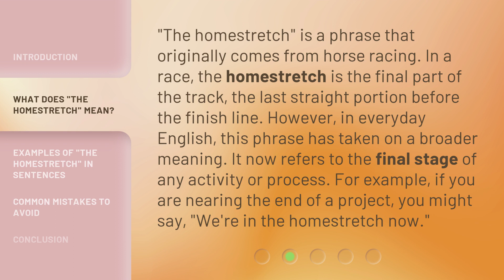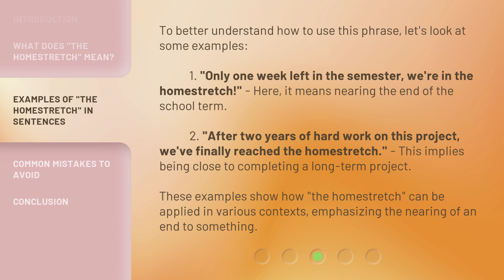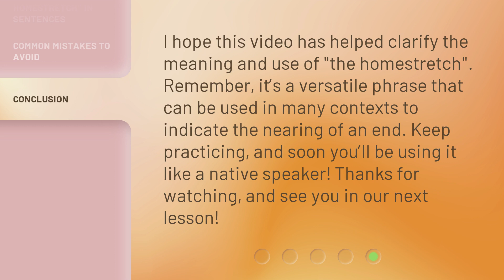Understanding the Phrase "The Homestretch": A Guide for English Learners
Cracking the Code: Demystifying the Phrase 'The Homestretch' for English Learners • Unravel the enigma behind the phrase 'The Homestretch' with this comprehensive guide tailored for English learners. Gain a crystal-clear understanding of its meaning and usage, empowering you to confidently navigate English conversations and texts.

00:00 • Introduction - Understanding the Phrase "The Homestretch": A Guide for English Learners
00:30 • What Does "The Homestretch" Mean?
01:02 • Examples of "The Homestretch" in Sentences
01:38 • Common Mistakes to Avoid